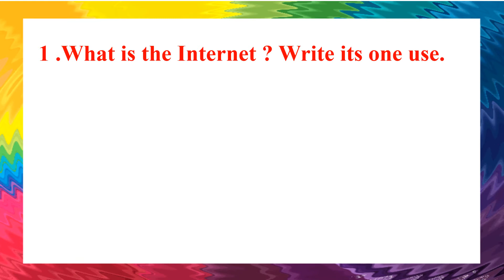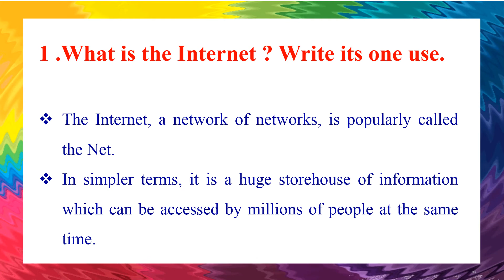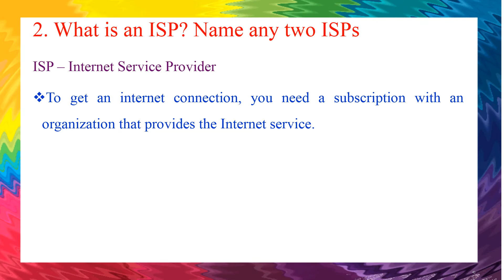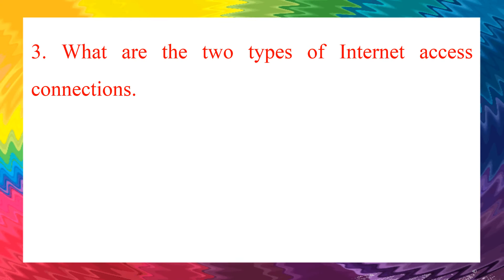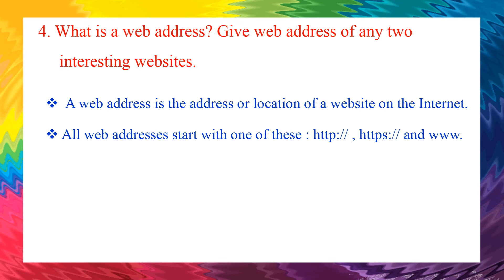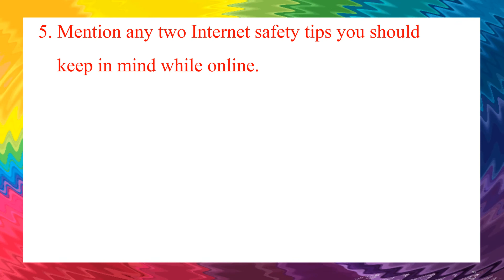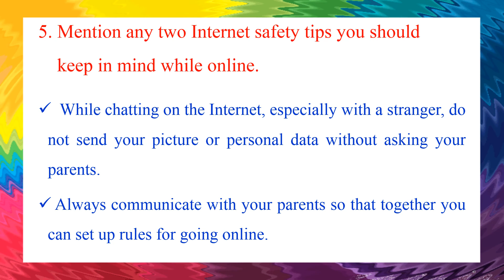Ln 8 Basics of the Internet Answer the following Class 5 Computer Science